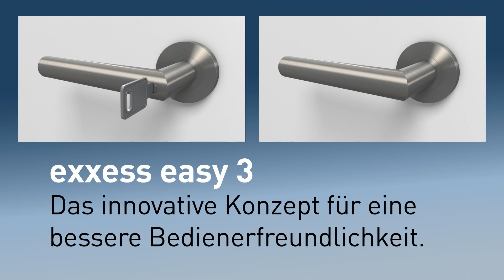exxess easy 3 - der neue Türbeschlag Billy von Südmetall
Der moderne Türgriff Billy revolutioniert das traditionelle Türöffnungskonzept durch eine vollständig integrierte Schließmechanik. Dieses geniale Design macht die traditionelle Schlüsselrosette überflüssig und sorgt für eine klare Türästhetik.

Die Mechanik im Inneren des Griffs ermöglicht eine mühelose Verriegelung von WC-Türen durch einfaches Betätigen eines intuitiv platzierten Schiebers. Eine dezente Notentriegelungsfunktion bietet zusätzliche Sicherheit, ohne die minimalistische Optik zu beeinträchtigen oder aufzufallen.

Die unverschließbare Variante des Türgriffs verfügt über keine Schließfunktion. Für zusätzliche Sicherheit gibt es auch eine verschließbare Variante, die mit einem Schlüssel geöffnet werden kann. Auch hier ist der Schieber an der Innenseite fast unsichtbar platziert, während die Tür von außen mit dem Schlüssel geöffnet werden kann.

Der Türgriff ist universell konzipiert und kompatibel mit jedem Standard-Einsteckschloss, was ihn zu einer idealen Lösung macht. Sein minimalistisches Design fügt sich nahtlos in jede moderne oder traditionelle Umgebung ein und betont die Reinheit der Linienführung, ohne die Funktionalität zu kompromittieren.

Südmetalls neuer Türgriff Billy exxess easy 3 kombiniert modernes Design mit Sicherheit. Ein echter Hingucker, der Stil und Schutz vereint.

Die vielseitige Konstruktion des Türgriffs ermöglicht die Verwendung sowohl an Türen mit DIN-Rechts- als auch an Türen mit DIN-Links-Ausrichtung und dank der beidseitigen Hochhaltefeder funktioniert er stets zuverlässig.